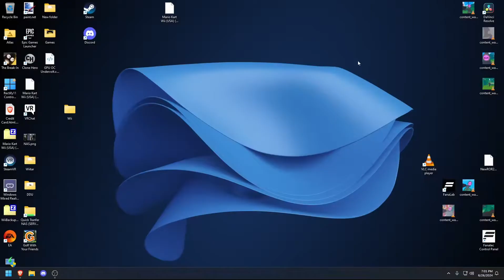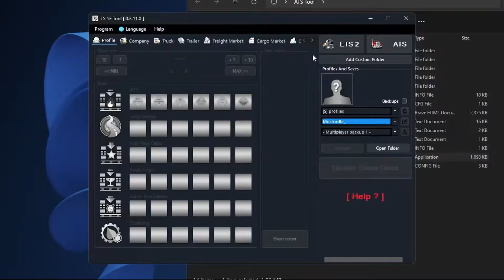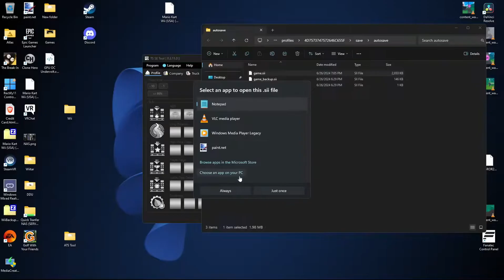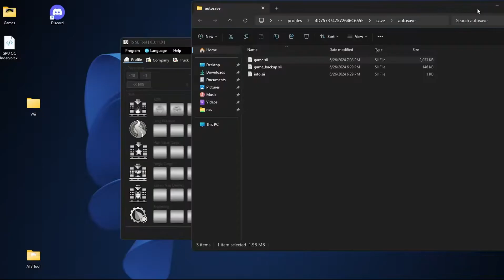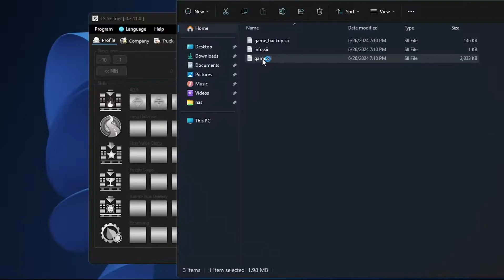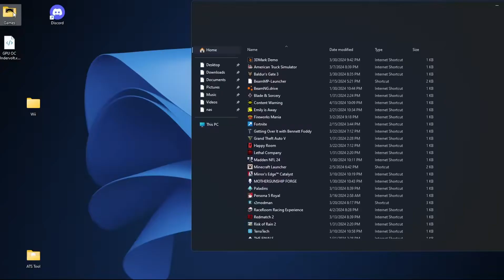Unlock ALL SKILLS and INFINITE CASH in American Truck Simulator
In this quick tutorial you'll learn how to edit your save file to unlock all skills and edit your cash amount.

0:00 - Intro
0:08 - Unlock All Skills
4:32 - Change Account Balance
7:21 - Final Steps